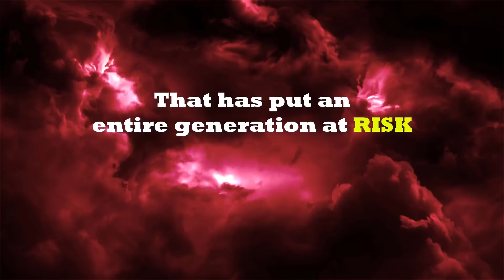Trailer : Mirage - No exit ahead